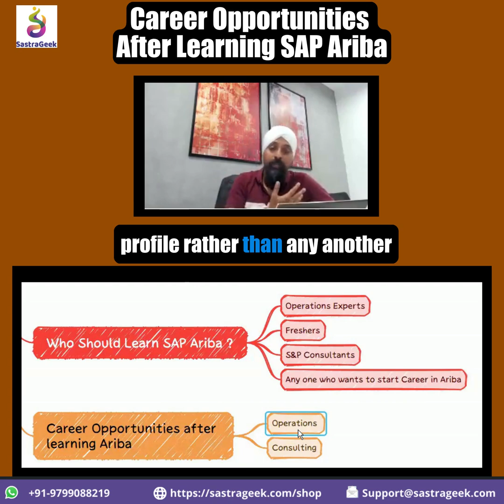Career Opportunities After Learning SAP Ariba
Use below link to check course Curriculum and get enroll yourself.